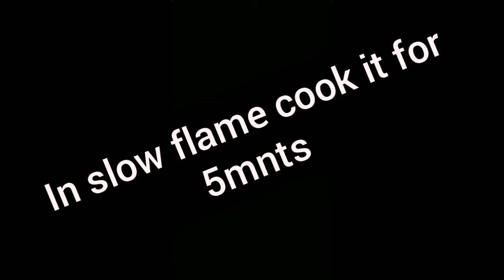Bisi Bisi Bisi bele bath😋||made with home made bisi belebath powder👌||U CAN CHANNEL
This is a kid friendly tasty recipe that you must try at your house,This recipe Bisi Bele Bath recipe is made with home made Bisi Bele Bath Powder.You and your family members will like it very much.I will show how to make Bisi Bele Bath Powder in my next video.Try this yummy recipe at your house and comment me in the comment section how it came."Bisi Bisi Bisi Bele Bath recipe"

If you liked our today's video then

Bye,
STAY HOME,STAY SAFE,
Your Friend U CAN CHANNEL